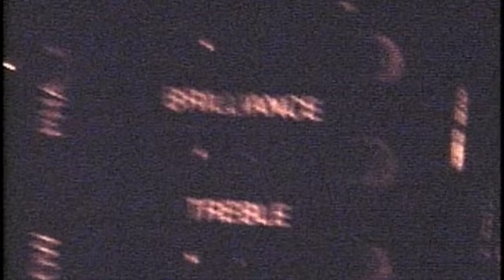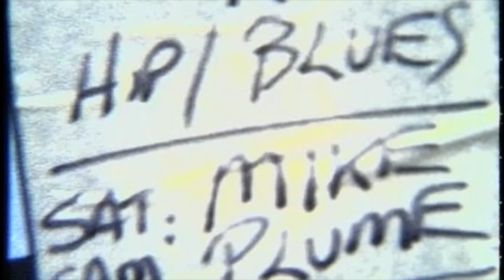Mike Plume Band - "Steel Belted Radio" Documentary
Directed by Joel Stewart in July and August of 2000

Ernie Basiliadis
Meck Myers
Dave Klym
Mike Plume

"Soundcheck Song", "Steel Belted Radio", "It's Over", "DiMaggio", "Bird's Eye View", "Jubliee", "Maybe L.A.", "Table For One"

Published by Bluewater Music - Bash Music (ASCAP)/Plume Ink (SOCAN)

"Greetings", "Straight Back Home", "Another Train Song", "Eldorado and the 12:15"
Published by Americana Music Publishers (SOCAN)